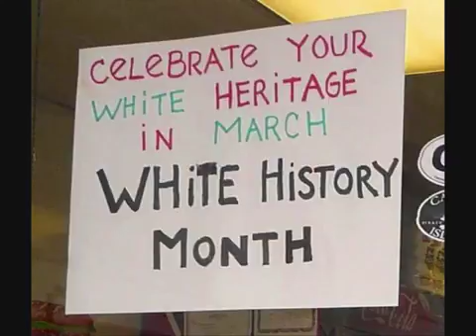Tariq Nasheed: White History Month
celebrate your white heritage month in march.

Breaking news in the world of entertainment: Tariq Nasheed debates Liberal White Woman What do you think?